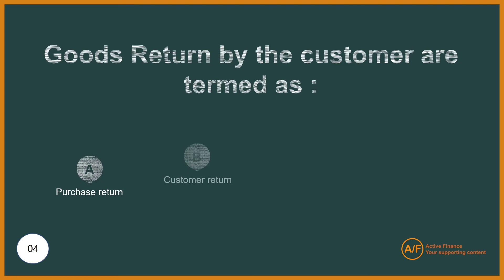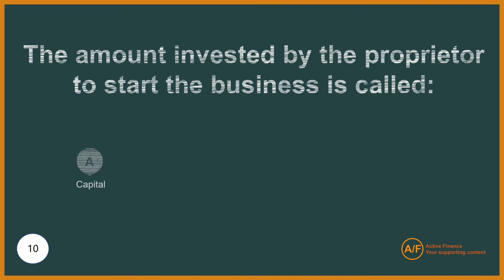Accounting, Finance and Auditing MCQs for NTS FPSC SPSC KPPSC PPSS|Set 01|Daily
Accounting and Finance MCQs|Most Repeated MCQs|Assistant Accounts Officer|SPSC|Set 01|Daily

Hello Everyone Welcome to Active Finance Youtube channel

This Is very Quick MCQs Series for Job preparation each Video Consists 10 mcqs with 1 to 2 Minutes Daily Will Be Uploaded